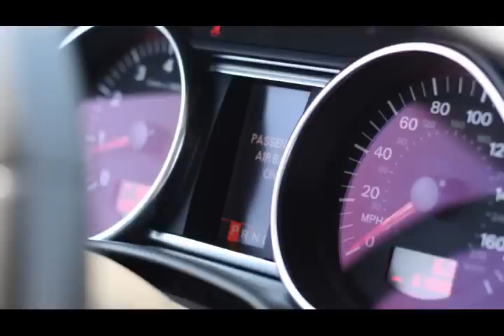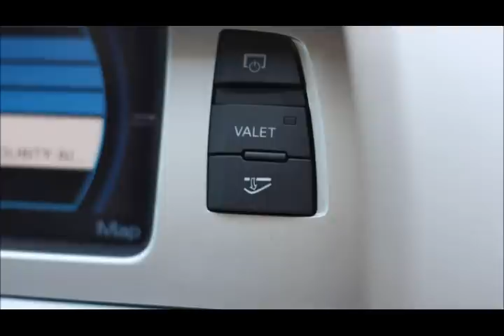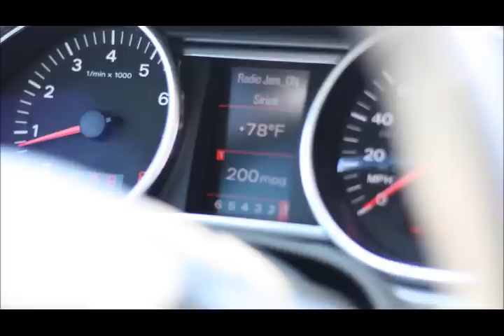Sill-TerHar Motors - 2009 Audi Q7 Test Drive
This week Mark and PT, from Sill-TerHar Motors in Broomfield, bring you an Audi by popular demand! (and by popular we mean, that one guys asked us to and we're happy to oblige.)  It's worth noting that if you're looking for an in depth review of this impressive machine... this isn't the place, but if you want to know about all the buttons and what we think they do and don't do... You'll love this.  Also, we figured out what the Start Engine button does.